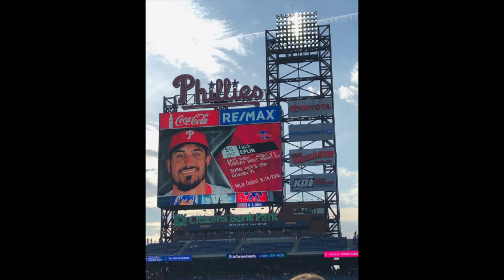White Sox fans in Philly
We had a trip to the east coast on a baseball stadium tour (...and the baseball HOF in Cooperstown).  First stop, Citizens Bank Park in Philadelphia.   Phillies vs. Mets on June 24, 2019.

Philly Fanatic... WOW!   What fun!!

Awesome time.   Great Atmosphere!   Lots of laughs and great baseball!   This was our favorite stop, even better than Fenway Park.   The food was good too, even rivaled White Sox park which is hard to do.   Great food at Guarantee Rate Field (hate that name... it will be Comiskey Park for me until I die LOL).